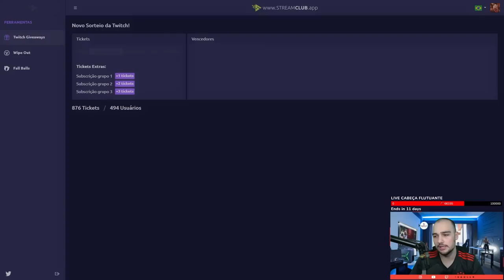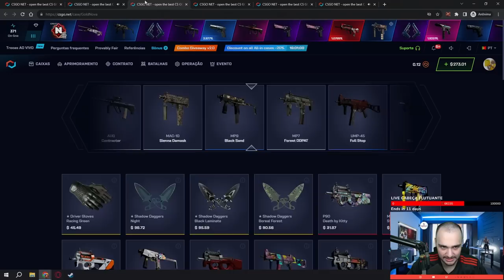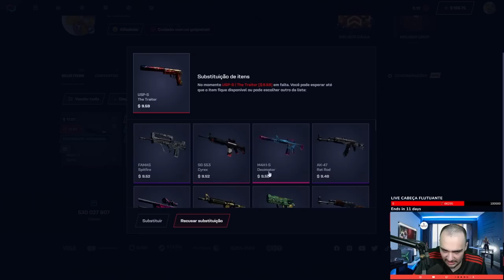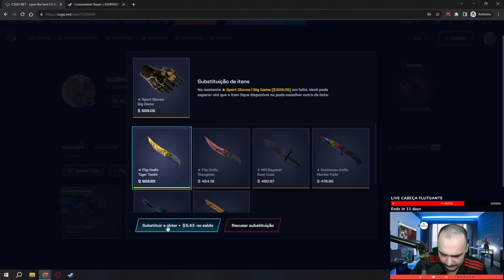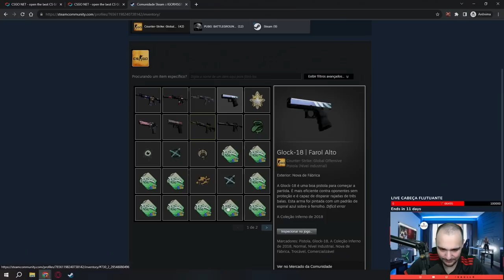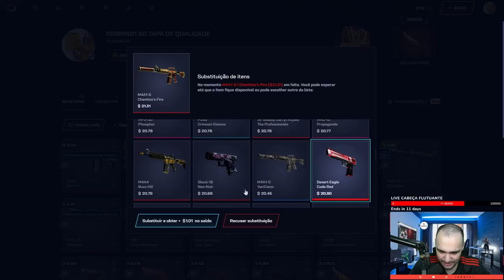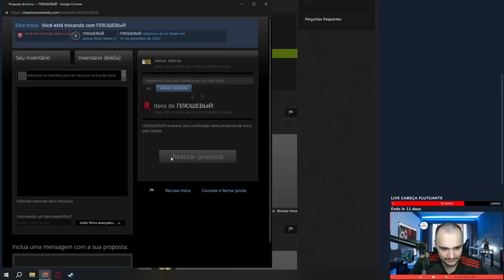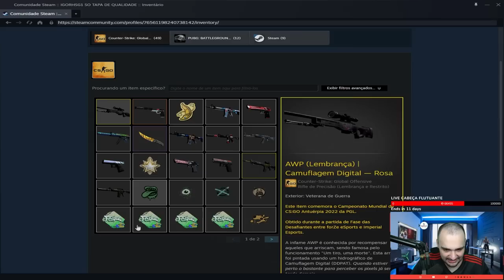Depositei R$1.000 na conta de um INSCRITO e FORRAMOS R$4.000 em SKINS de CSGO